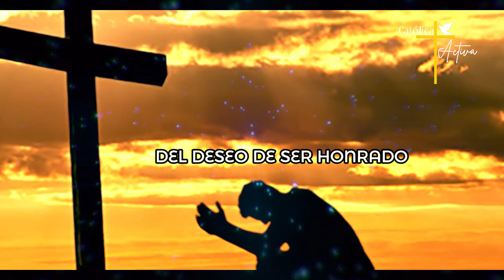🔔 LETANÍAS DE LA HUMILDAD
La humildad es una virtud necesaria para poder conocer al Padre y se hace imposible este conocimiento si no es por medio de su Hijo Jesucristo.
Que tus momentos de oración no sean solo peticiones a Dios por cosas materiales. Sino que la acción de gracias, la alabanza y la súplica de virtudes celestes, guíen nuestra espiritualidad y la acerquen más y más al corazón de Dios.
Toda virtud nace del hábito, como diría santo Tomás: «El no practicar la virtud conlleva al origen de los diversos vicios». Por esto, es necesario ejercitarnos en las diferentes virtudes cristianas, especialmente en la humildad, virtud por la cual Dios habita en en corazón y actuar del hombre.

Por eso te presentamos las letanías de la Humildad, oración del Cardenal español Merry del Val, las letanías de la humildad, que piden la gracia para ir practicando aquí en la tierra el amor que se vive en el cielo.

Esperamos esta pequeña oración de muchos frutos espirituales a todos los que la recen día a día.